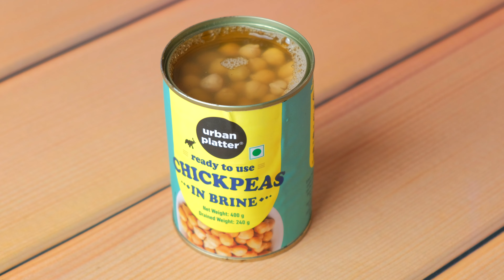Avocado Chickpea Chaat: Guac and Roll Your Way to Flavour Town!🥑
Who says chaat can't be extra? We're turning up the taste with creamy avocados, zesty chickpeas, and a burst of freshness that'll make your taste buds dance! 🤤

This Avocado Chickpea Chaat is not just a recipe; it's a party on a plate🎊
Watch the video for a step-by-step guide to creating this mouthwatering masterpiece in your kitchen🎥

Don't forget to tag us when you recreate this drool-worthy dish.

Urban Platter was founded in 2015 with a vision to deliver Simply Good Food for people who seek a personal connection with what they eat. Our vision is to become your go-to destination for everyday essentials and gourmet edibles from around the world. We ship across India.

Let us know your thoughts and feedback in the comments below. If you have a special request or a recipe you'd like us to make, do write in the comments.